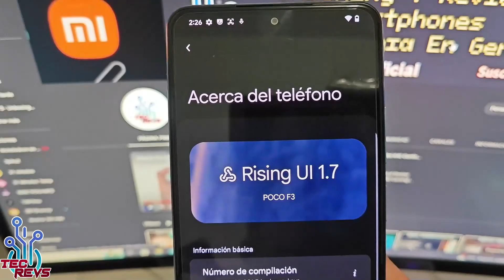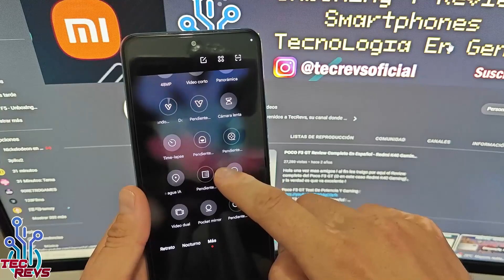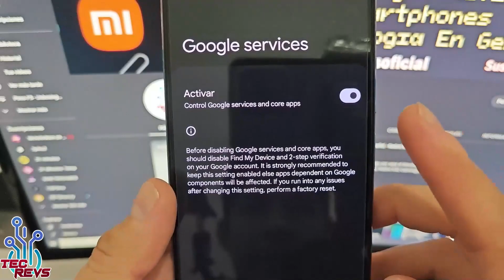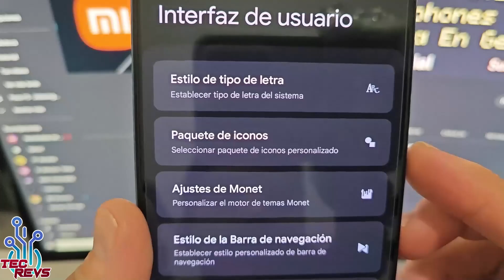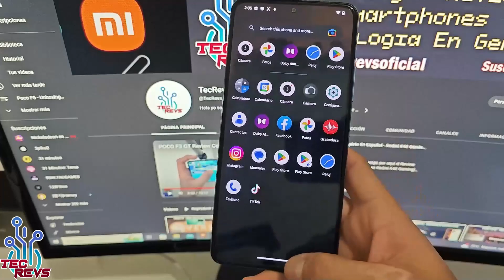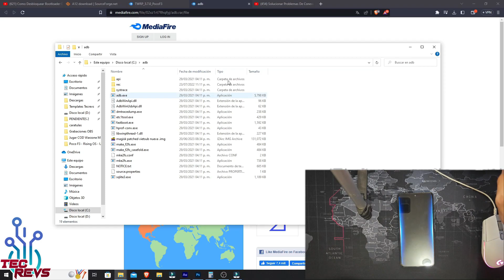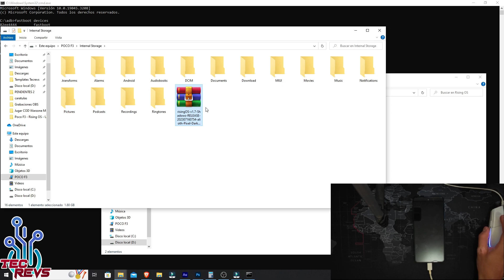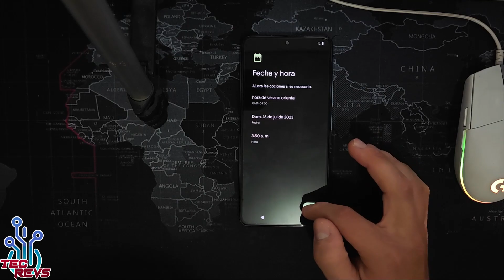Poco F3 - Rising OS - Una Rom Con Muchisimas Caracteristicas ! FPS MAXIMOS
Hola amigos ! en esta ocasión les traigo esta custom ROM para el Poco F3 conocida como Rising OS, una custom ROM muy estable, super fluida y buen rendimiento y bateria ! y aqui les muestro como pueden tenerla en sus Poco F3 y ademas de eso les muestro como funciona ! :D

Tags